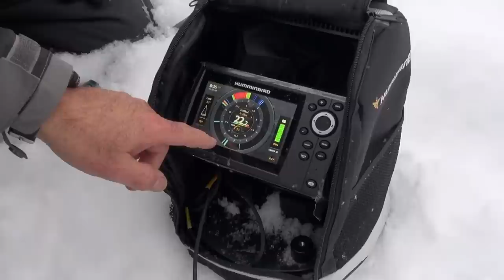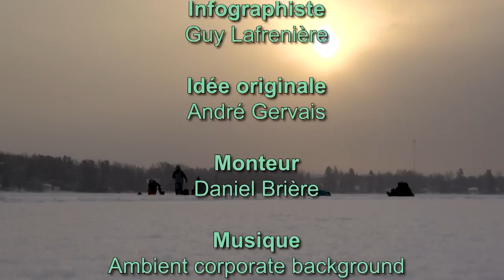A la recherche de Salmo Trutta - Pêche blanche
Cette semaine, on vous présente un épisode où nous serons en prospection d'un plan d'eau et à la recherche de Salmo Trutta, une espèce très difficile à déjouer.

Pour cet épisode, qui coincide avec le début de notre 8ième année et de notre 85ième émissions mises en ligne, nous serons en compagnie de Guy et Luc Lafrenière, membre de l'équipe, Ice Team Quebec et de Isaak Lafrenière un jeune passionné et excellent pêcheur. Cet épisode sera ravir les passionnés de pêche blanche!

Je vous en dit pas plus, regardez ce qui suit, car nous en sommes particulièrement très fières.